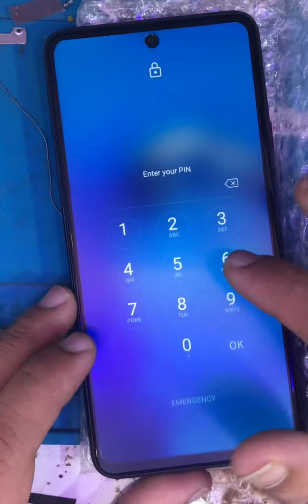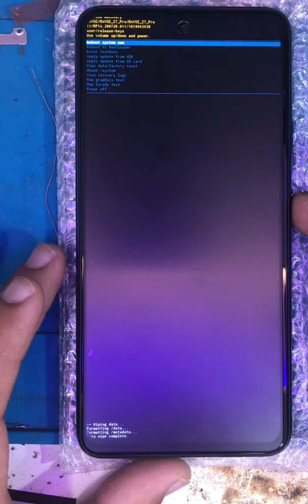Ravoz Z7 Pro Factory Reset